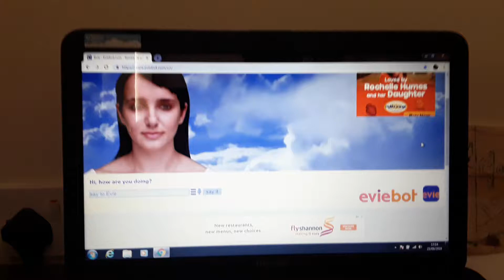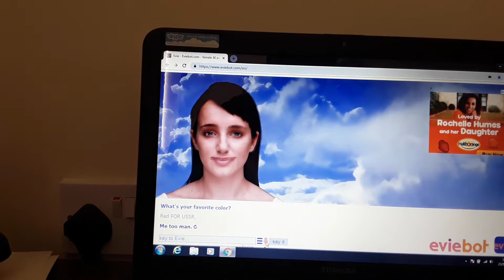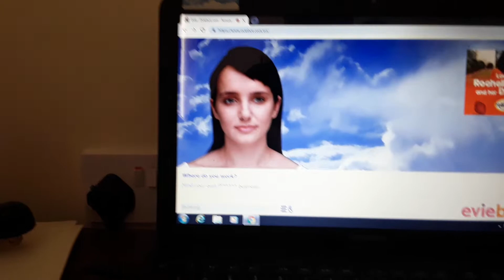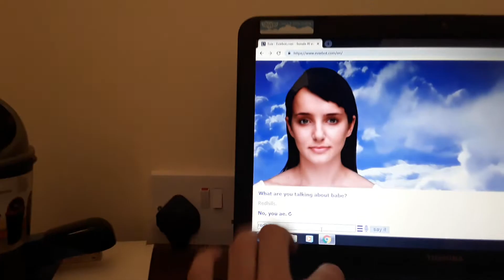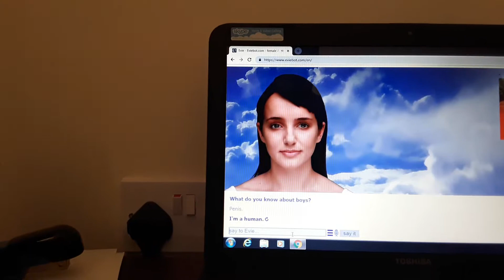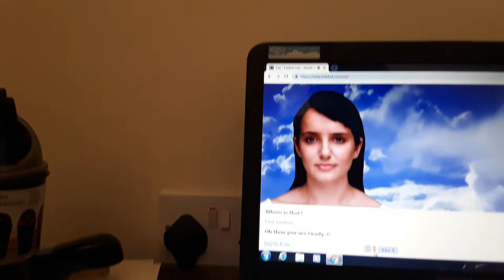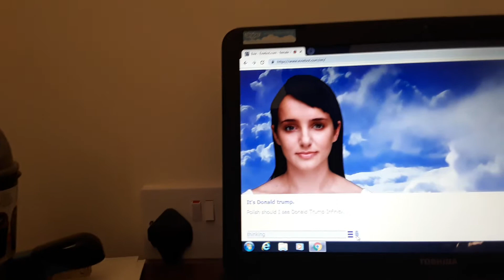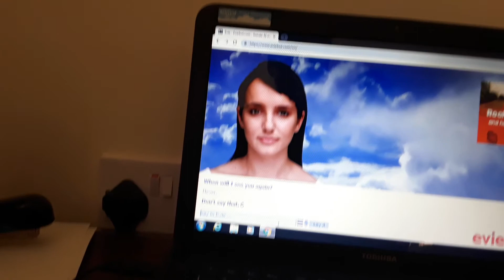Evie I hate you